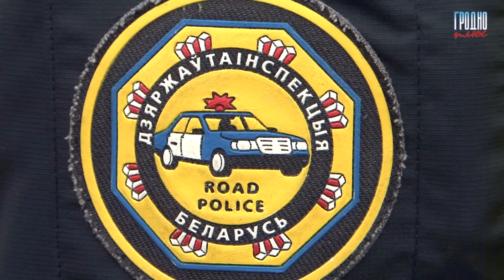Погода в Гродно